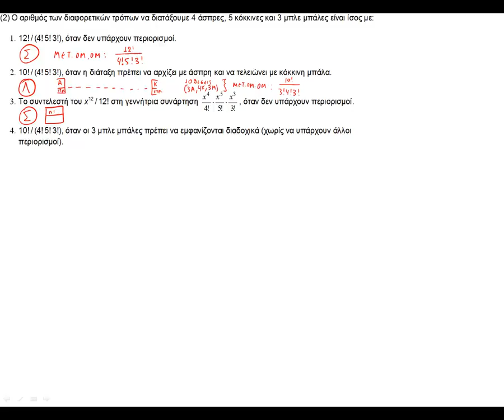ΠΛΗ20 - ΤΕΣΤ 29 - ΣΩΣΤΑ/ΛΑΘΟΣ 2